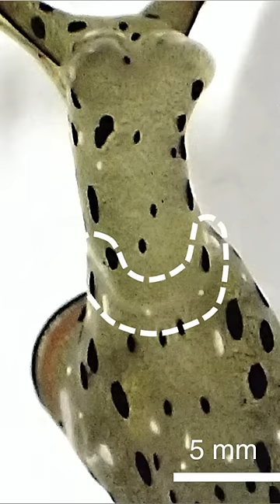스스로 머리를 잘라 이세계 라이프를 시작하는 달팽이 🐌